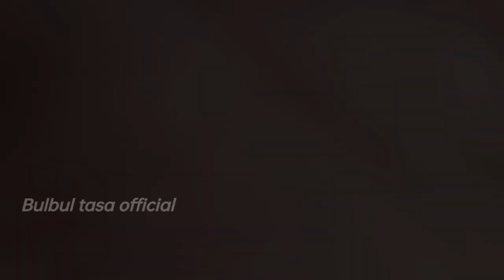To day Vlog 20x pad All song Pad play plz comment song Nem#Bulbul tasa official